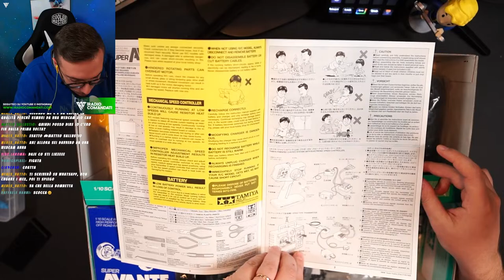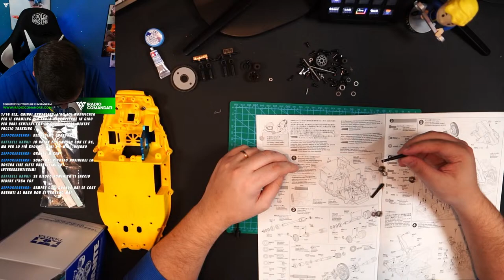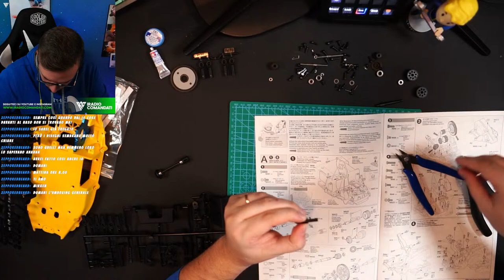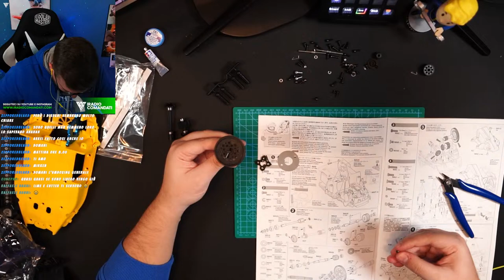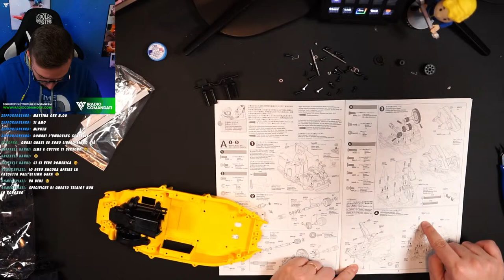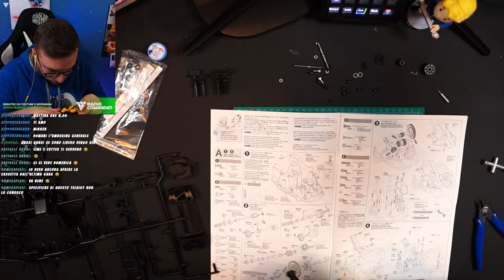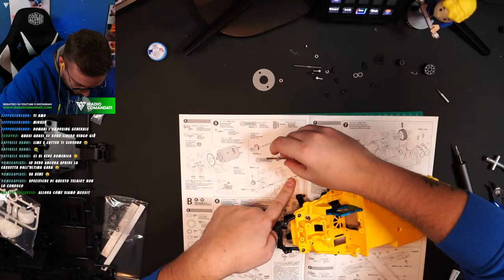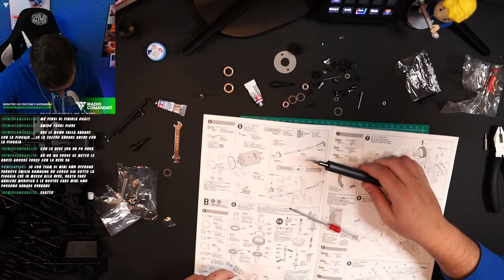Tamiya Super Avante RC - assemblaggio live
Domenica 4 dicembre 2022 assembliamo live la bellissima e iconica Tamiya Super Avante RC in scala 1/10. Una rc 4wd con telaio TD4 tra i modelli piu' conosciuti di casa Tamiya.
Un kit passo passo per costruire una ottima rc, completo di motore brushed.

0:00 Starting
4:50 Intro
8:15 Inizio assemblaggio
54:10 Differenziale posteriore
1:45:30 Trasmissione posteriore
2:02:40 Tiranti posteriori
2:29:50 Conclusione